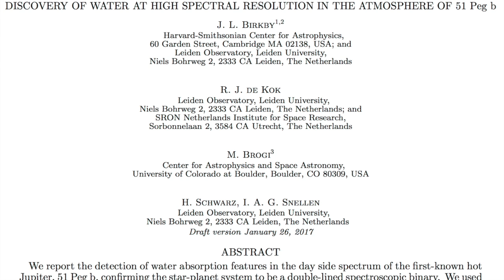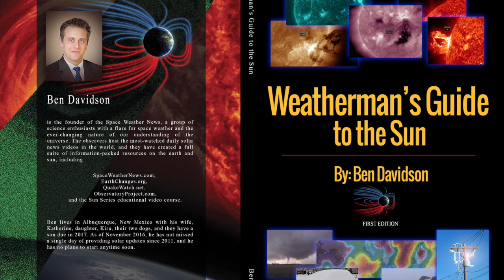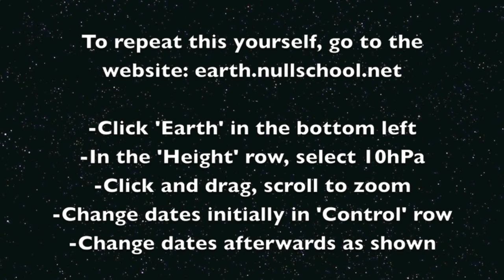Sunspots, Fire, US Weather Shift | S0 News Jan.26.2017